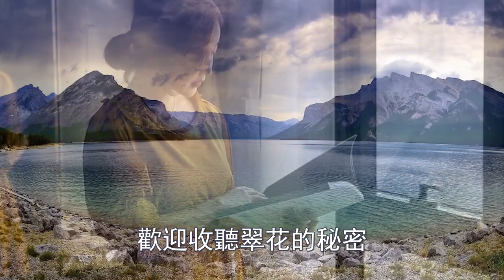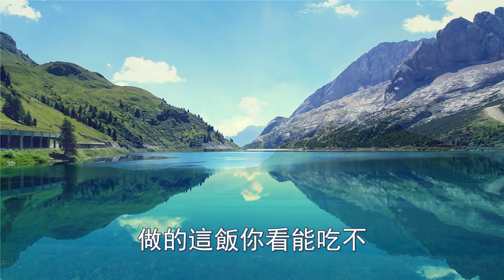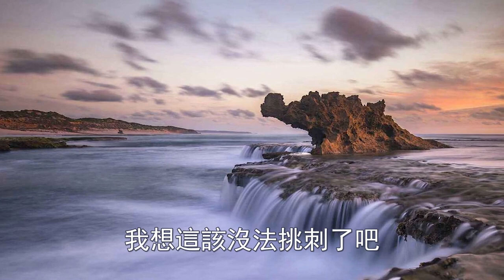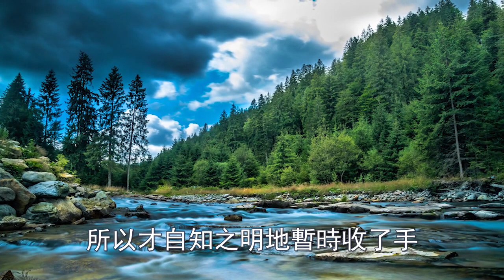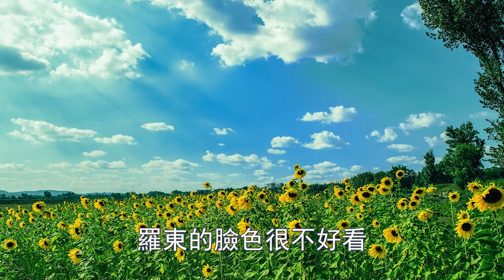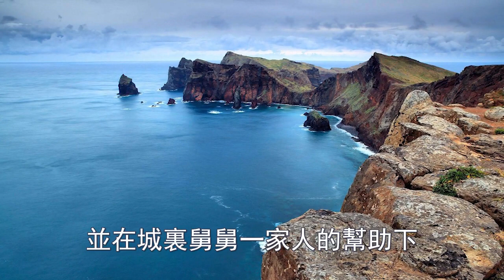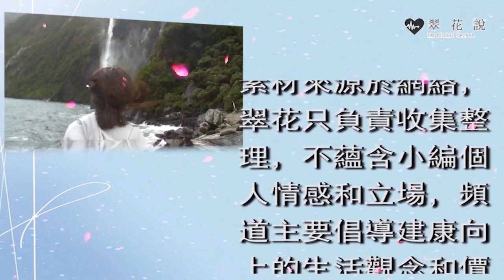因為一碗麵條，婆婆指著鼻子把我罵成蠢豬，我無奈亮出底牌，婆婆氣得送進醫院搶救 | 翠花的秘密